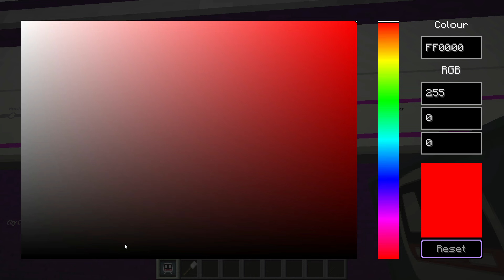Minecraft Transit Railway Lets Play! (Episode 12)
Hey Guys Episode 12 is finally here Sorry for the 2 week gap ive been busy...
Also What do you guys want in the next episode? SUB!